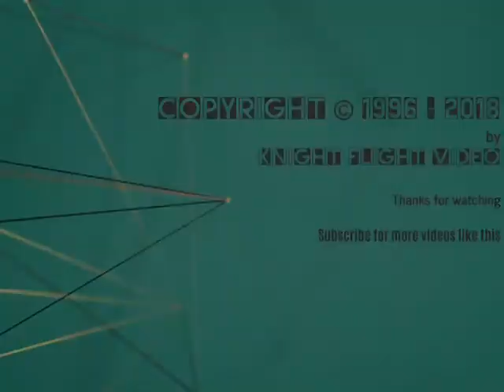Polish PZL W-3 Sokol Awesome Demo of Maneuverability!